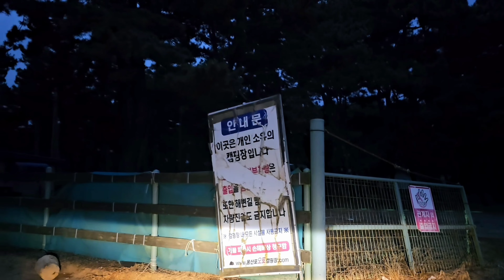KOREA2024ㅣ몽산포자동차캠핑장 가는길 On the way to the mongsanpo car campsite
지난 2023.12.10 서해안고속도로 홍성IC에서 몽산포자동차캠핑장가는길

시골 한산한 도로를 따라 여유롭고 편안한 드라이브를 즐긴하루
몽산포해수욕장에는 소나무 그늘숲에 마련된 자동차야영장이 편리한 시설과 넓은자리가 마련되어있어 야영을즐기기에 더없이 좋은 장소다